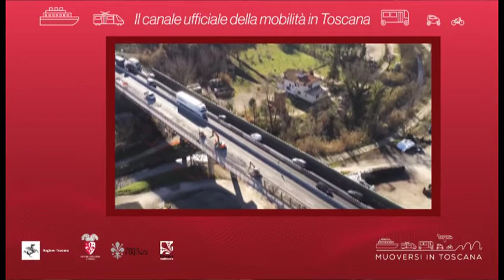Muoversi in Toscana - Edizione delle 15 del 5 giugno 2020